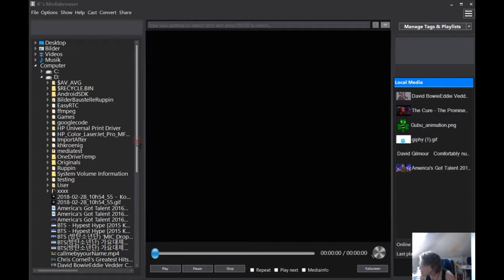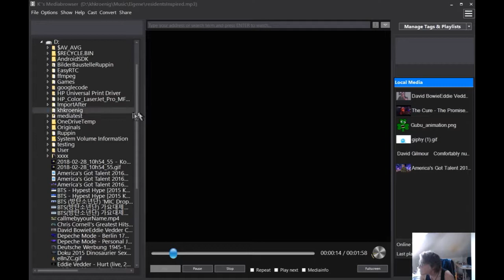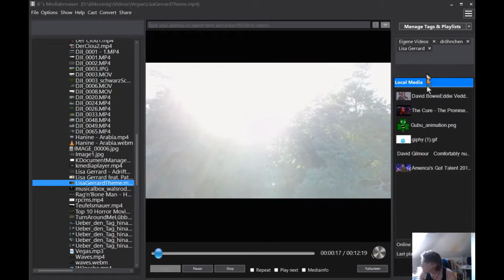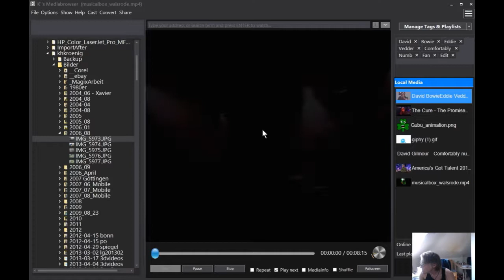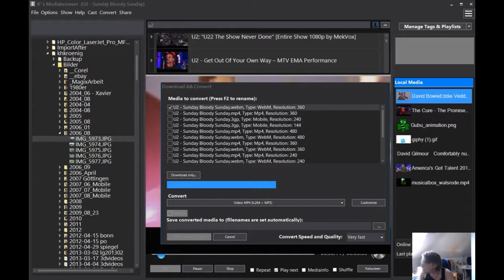kmediabrowserbeta1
With KMediaBrowser beta you play, convert and share your local and online media as simple as never before. KMediaBrowser makes it extremly easy to enjoy, organize, convert and share your favorite media. This is just a very first screener, more to come up on kickstarter very soon. We are willing to share our passion with you. Enjoy!